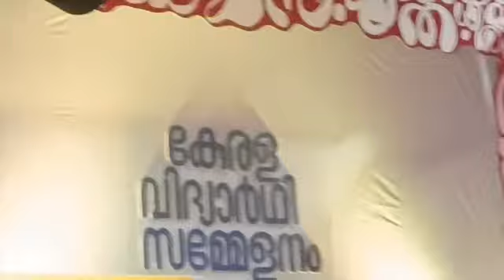ഗോൾഡൻ ഫിഫ്റ്റി വേദിയിലെ വിപ്ലവഗാനം